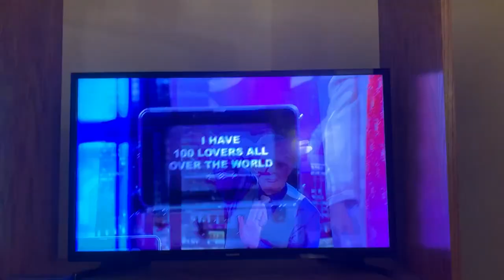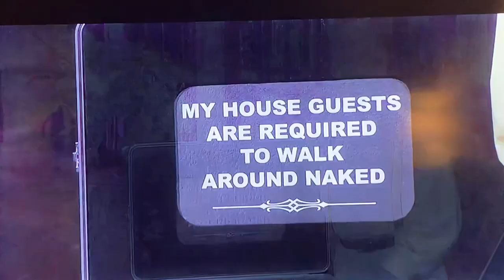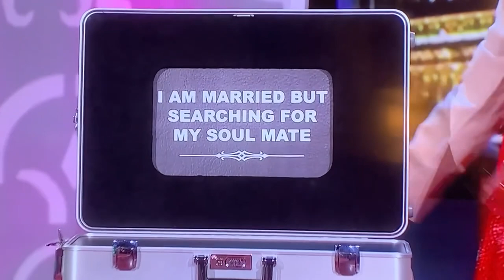Baggage TV Show with Yogi Ramesh (Jerry Springer)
Demented but funny appearance of Yogi Ramesh ("The Laughing Yogi") on the television game show "Baggage" with Jerry Springer.